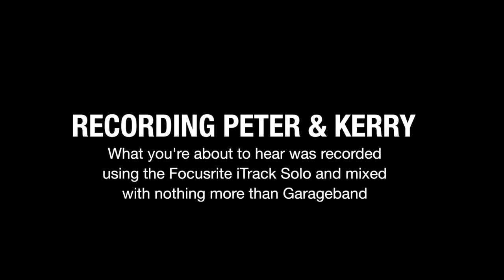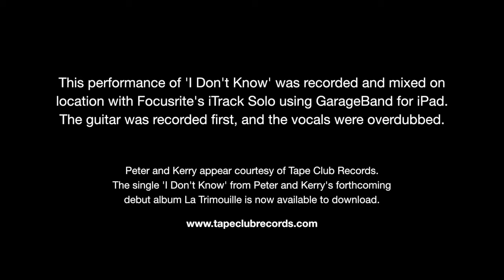Focusrite High Quality audio recording with iPad iTrack Solo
iTrack Solo provides the best solution for recording your instruments and vocals using an iPad. Featuring a Focusrite microphone pre-amplifier and an input to record directly from electric and bass guitars, iTrack Solo is the perfect way to expand the audio capabilities of your iPad using Garageband or any other music-making app.

Although it is an Apple certified "Made for iPad" device, iTrack Solo is also fully compatible with your PC or Mac computer and comes with a host of free music making software including Ableton Live Lite and the Focusrite Scarlett Plug-in Suite.

Focusrite iTrack Solo summary:
• Made for iPad
• High Quality Mic Preamp
• High Quality Outputs
• Rugged Metal Unibody Case
• Unique Signal Halos
• Direct Monitor Function
• Included software for Mac and PC